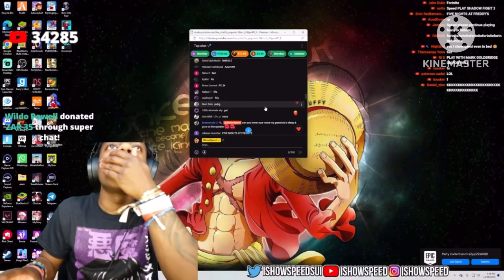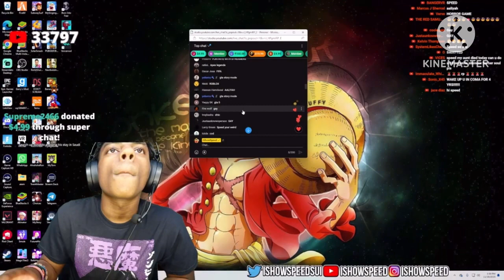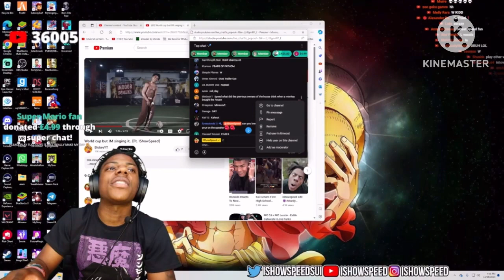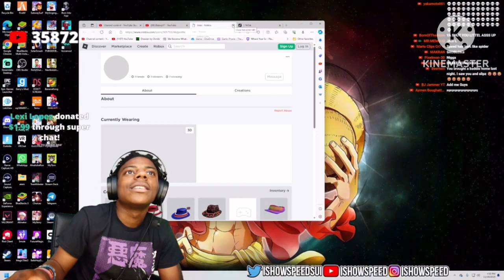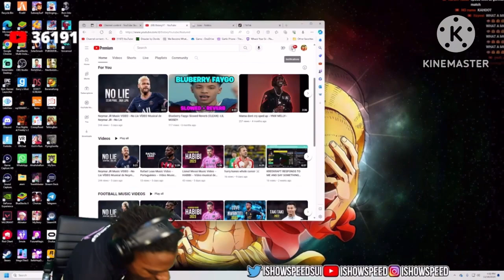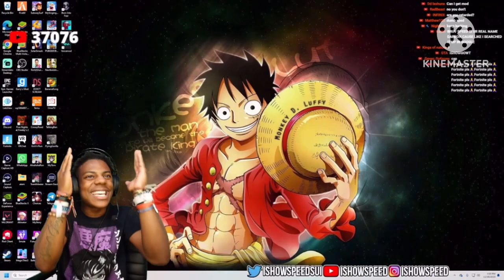ishowspeed reacts to a YouTube comment and checks out the commenters YouTube channel